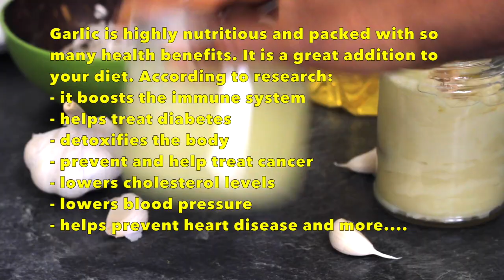Homemade garlic infused oil | Garlic infused oil without heat | Yummieliciouz Food Recipes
Homemade garlic infused oil | Garlic infused oil without heat

This video shows you how to make garlic infused oil without heat using homemade garlic paste. Garlic paste infused oil is highly nutritious, healthy, time saving cooking ingredient. Use this oil liberally for cooking, frying, dressing, marinating, roasting, for brushing over cuts of meat for grilling and barbecuing. It is so quick and easy to make, it takes just a matter of minutes. I usually store it in the refrigerator and use it within 1 month.